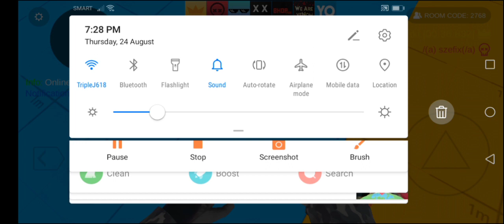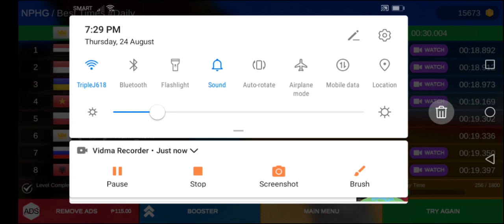im the worst at jumping#viral#video#viralvideo#bhopal#parkour